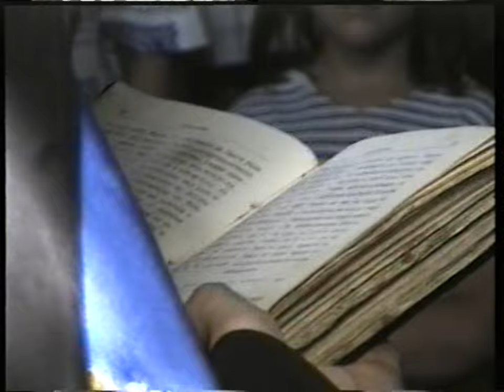SONATA Chapter 2 4